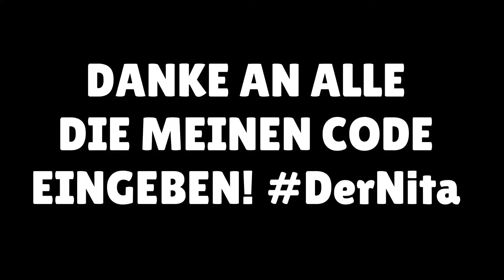Ich schenke meinem CUTTER ALI ein 30.000 GEMS💎 OPENING und es eskaliert...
In diesem Video schenke ich meinem Cutter Ali ein 30000 Gems Mega Box Opening. Es wurden viele neue Brawler, legendäre Brawler usw. gezogen!